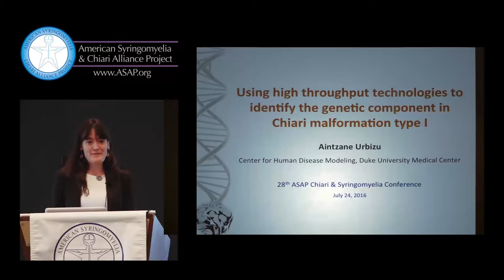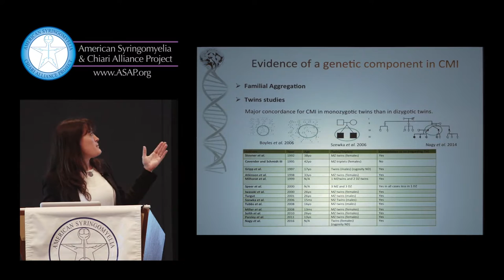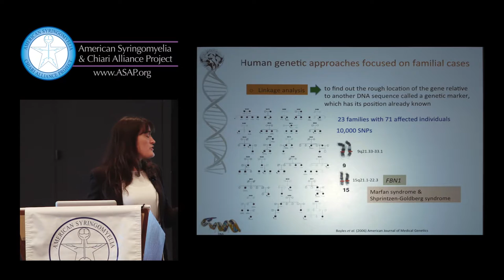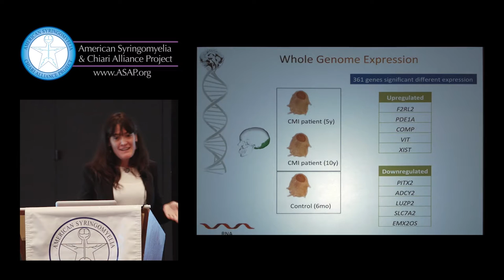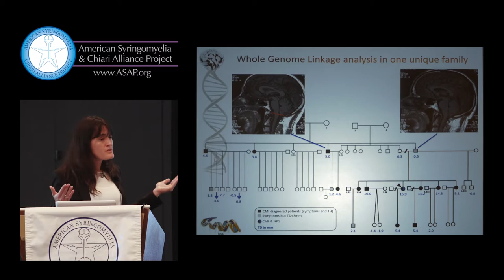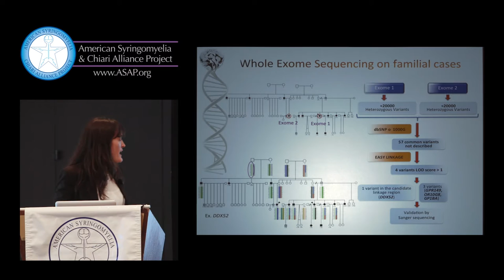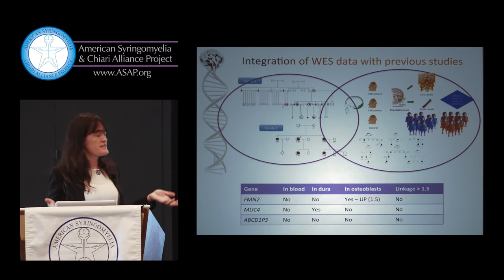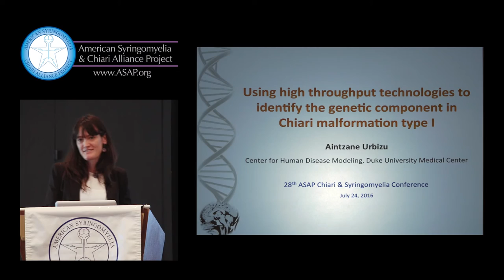2016 ASAP CM/SM Conference "....Identify the genetic component of Chiari..." Urbizu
2016 ASAP Chiari & Syringomyelia Conference

Topic: "Using high throughput technologies to identify the genetic component in Chiari malformation type I"
Speaker: Aintzane Urbizu, PhD
Center for Human Disease Modeling, Duke University Medical Center